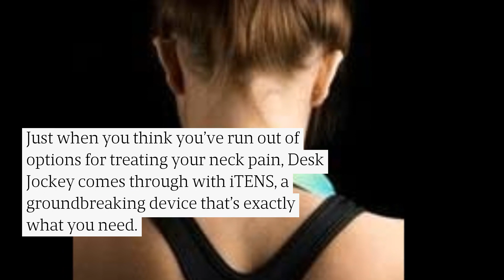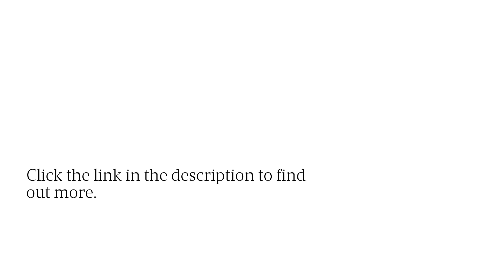TENS Therapy Device Relieves Chronic Neck Pain & Helps Restore Full Range Of Motion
Don’t let neck pain take control over your life. Manage discomfort effectively with iTENS, an innovative therapy device sold by Desk Jockey, a trusted online store.